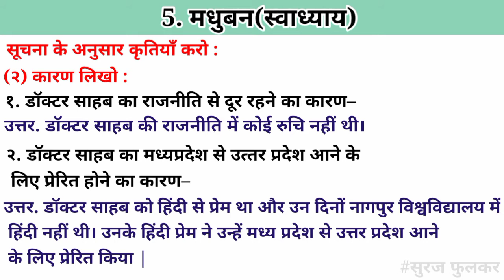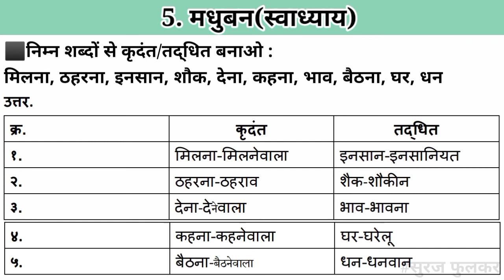मधुबन स्वाध्याय|Madhuban question and answers|Madhuban swadhyay|class 8th hindi chapter 5